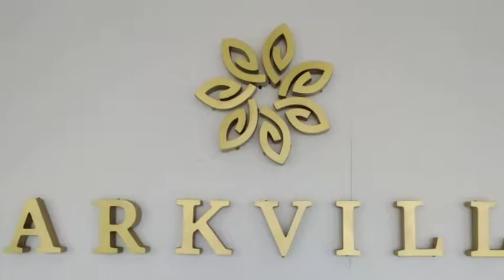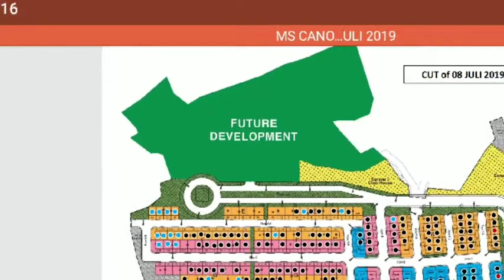Rumah Cluster canola serpong 2 lt .hrga 700jtan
🏡 Type rumah 73/60.
3 kmr + 1
2 kmr mndi
Carport

🏡 Type rumah 63/60
2 kmr + 1
2 kmr mndi
Carport

Info lebih lanjut :
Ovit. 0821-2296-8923